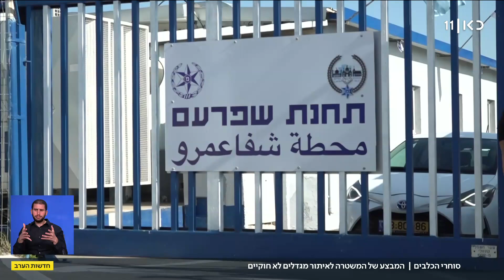המאבק בסוחרי הכלבים: המבצע של המשטרה לאיתור מגדלים לא חוקיים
כאן חדשות | התופעה האכזרית של כלבים שמוחזקים בתנאים קשים עד כדי התעללות, הולכת ומתרחבת. הבוקר חולצו חמישה כלבים שהוחזקו על גג מבנה בשפרעם, על פי החשד לצורך סחר בגורים. כתבנו התלווה לצוותי המשטרה ומשרד החקלאות שפשטו על המקום וחילצו אותם. כתבתו של חן ביאר מתוך חדשות הערב, 08.01.23